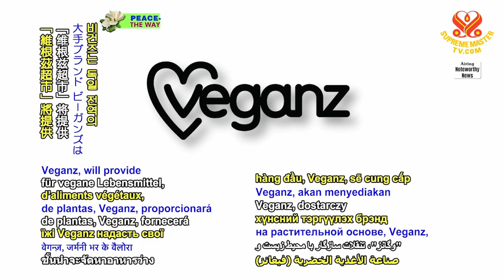1799 NWN 6 popular vegan food brand broadens its market with cooperation of food service provider in